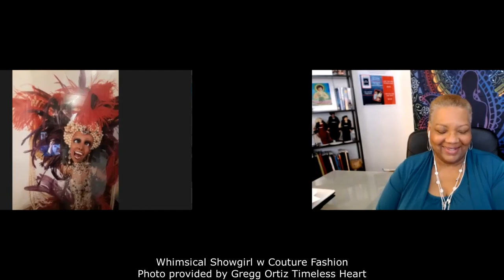Gregg Ortiz of Gregg Ortiz LLC Timeless Heart, internationally renowned, award-winning doll artist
It’s FANGIRL TIME!!
I am truly excited to have the internationally renowned, award-winning artist, Gregg Ortiz of Gregg Ortiz LLC Timeless Heart, who creates licensed collectibles from one of a kind to exclusive high-end couture limited edition dolls with me on In The Doll World.

We had such an amazing time together as Greg shared his wonderful journey into dollmaking, from dancer to actor, to model, to self-taught artist.

From childhood, expressing himself artistically has always been a prominent part of his life, as an outlet and extension of what defines him.  Gregg expresses creativity and imagination that brings about a unique hands-on approach that is key throughout his entire process of design and sculpture.

He has taken that passion and craft and created a business that has lasted for over 25 years; from creating licensed collectibles to manufacturing exclusive high-end couture limited editions.

Gregg Ortiz has over the years received accolades for his creations in the art, doll, and sculpture industries. He has received awards from DOTY, Dolls Award of Excellence, to the CRYSTAL GLOBE award.

Produced licensed sculptures for companies such as Walt Disney World Galleries, Disneyana, Home Shopping Network USA & EUROPE, and The Jim Henson Co.

His creations are highly sought after throughout the industry as well as by celebrities such as Milla Jovovich, Demi Moore, Rosie O’Donnell, to name a few. Featured on magazine covers such as Dolls Magazine and Doll Reader as well as TV appearances on PBS, Home Shopping Network, and Telemundo.

Gregg states, “My end goal is to share the amazing passion I have found through my profession using all genres and facets of originality and complexities.  Finding beauty in all that surrounds me, connecting with collectors around the world, and taking them into the Magical and Mysterious Journey that is timeless…”

To learn more about Gregg Ortiz and his amazing work